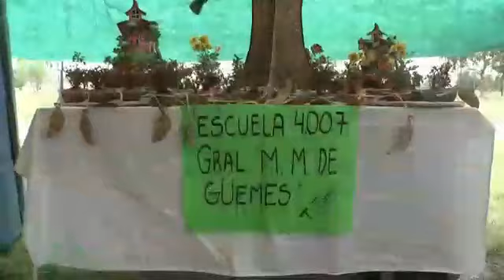Por primera vez en Salta, cientos de niños realizaron su Promesa Ambiental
Por primera vez en Salta, cientos de niños realizaron su Promesa Ambiental. Estudiantes de quinto grado de diversas escuelas prometieron cuidar y defender el ambiente en un acto que se realizó en el Parque del Bicentenario.